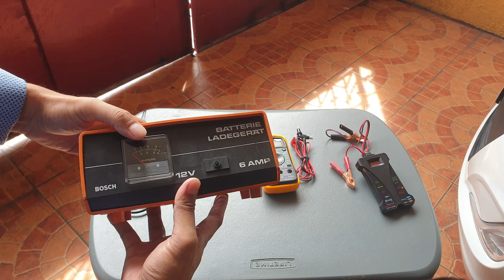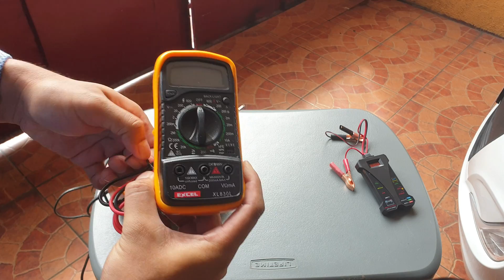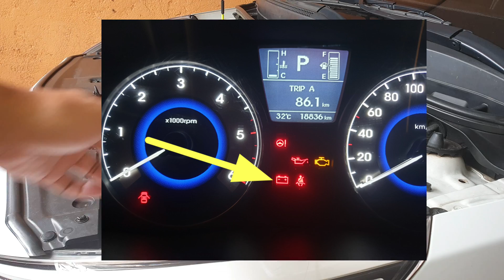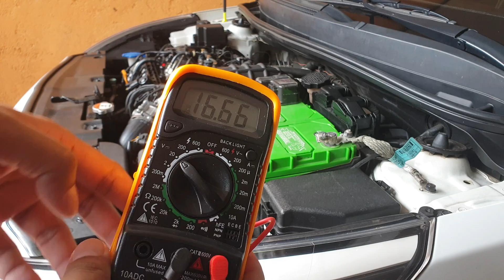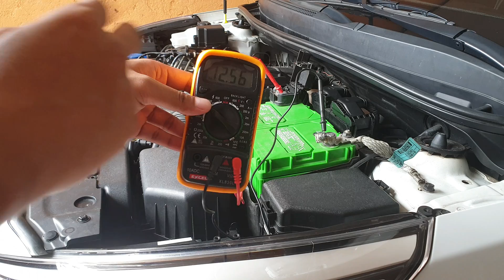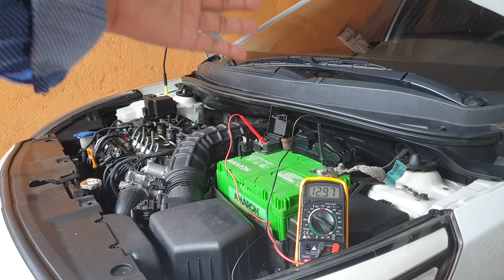Paano I-Check ang Baterya at Alternator Gamit ang Multitester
Paano ba mag-check o mag-diagnose ng battery at alternator gamit lang ang multitester (multimeter)? Alamin ang sekreto sa video tutorial na ito!

Just Search:
Digital Multitester (Multimeter)